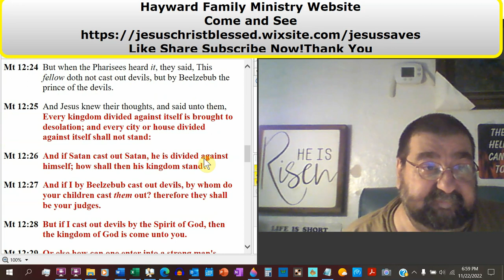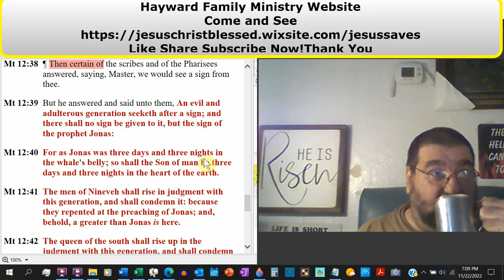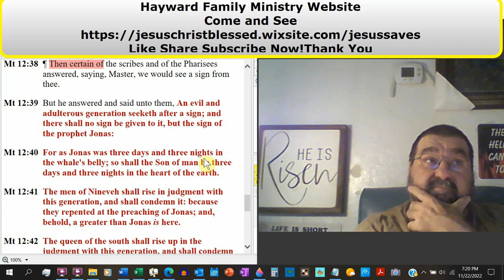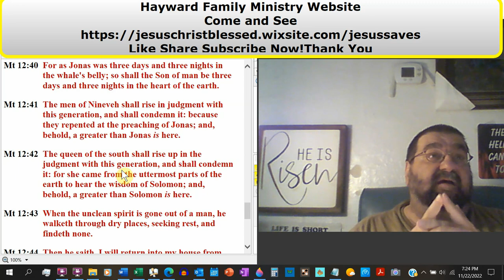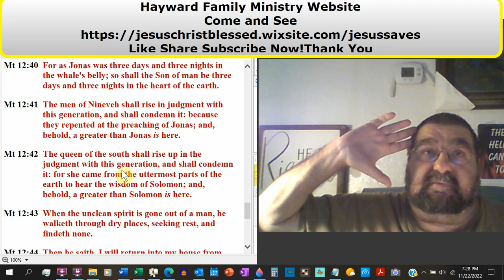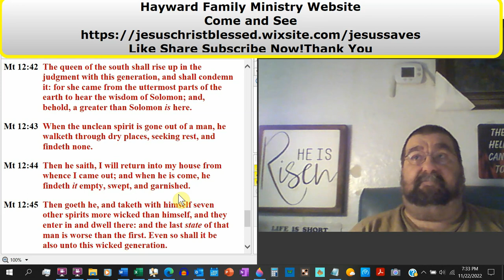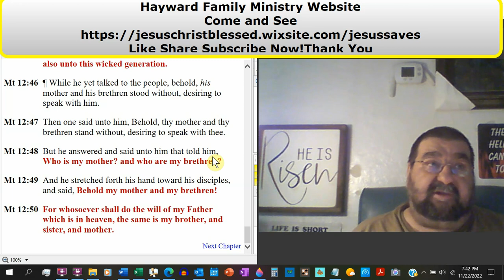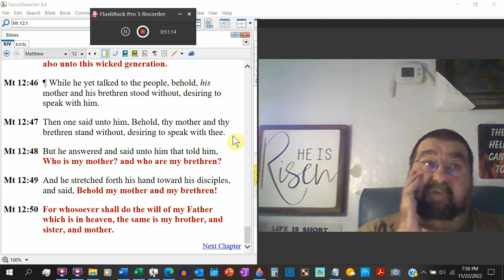Give Us A Sign Matthew 12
After claiming that Jesus operates through Beelzebub, the Jewish Pharisees and scribes ask Jesus, whom they don't believe, for a sign.
He provides two historical details regarding the Gentile demographic.
The Sheba queen and the Nivehites.